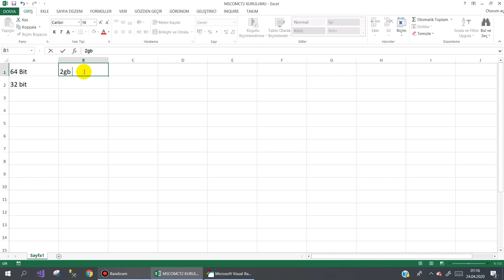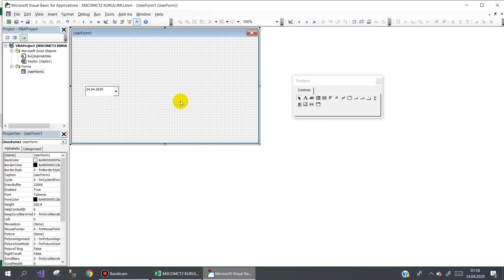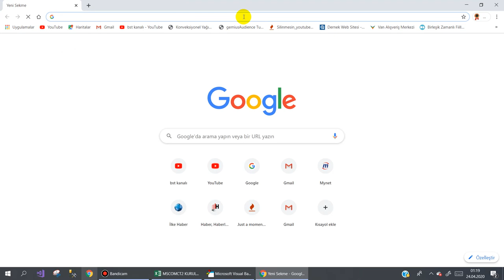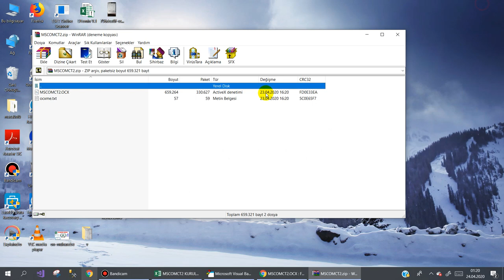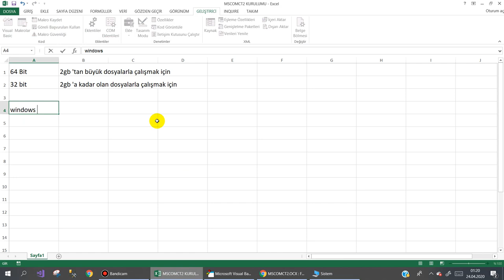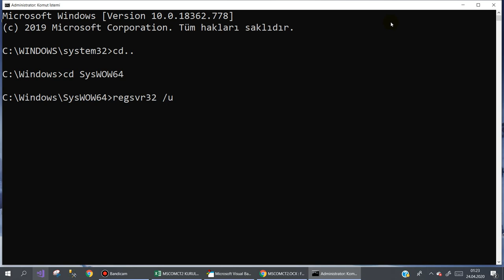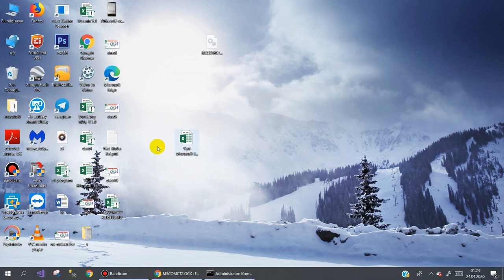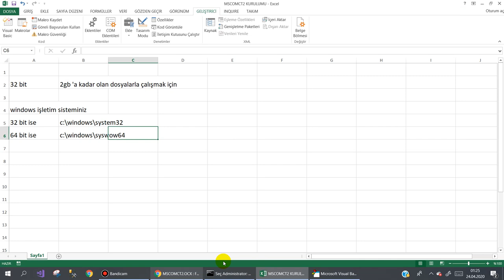MSCOMCT2.OCX Sorununun çözümü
Excel VBA'da çok kullanılan  MSCOMCT2.OCX  sorununun çözümü